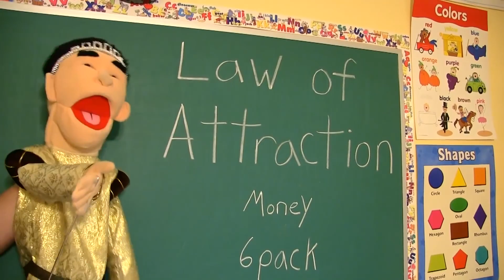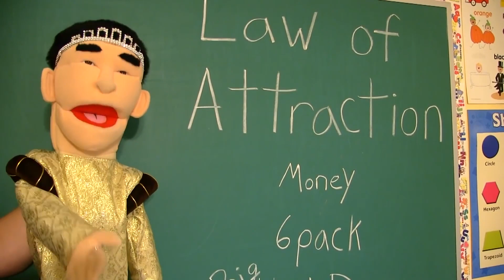SML Movie: Hunky Cody!